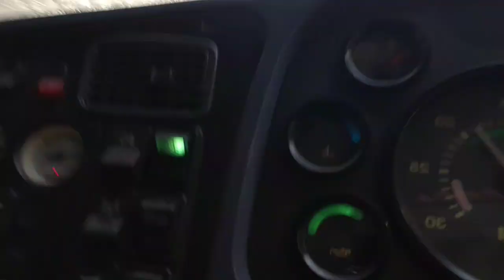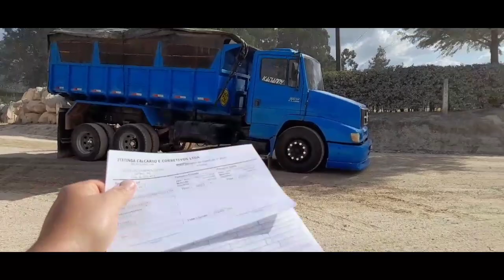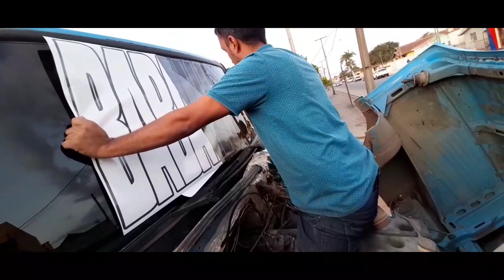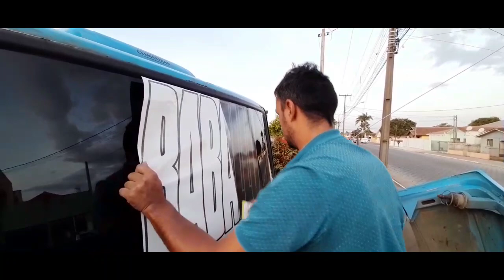ADESIVO NOVO NO 20TÃO + FUI CARREGAR PEDRA NA MINA #369